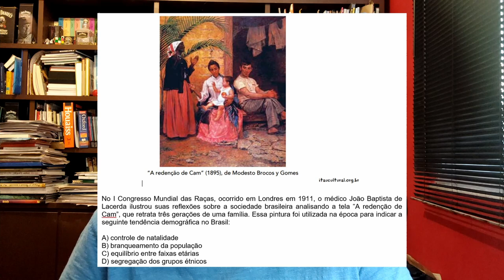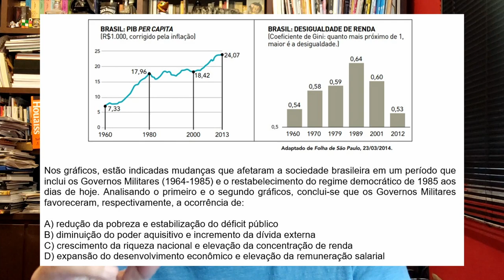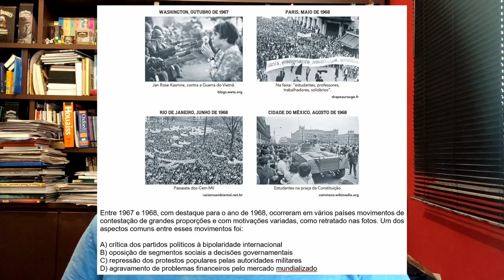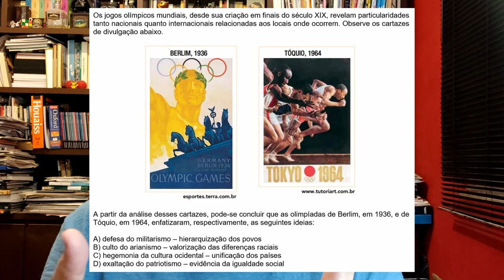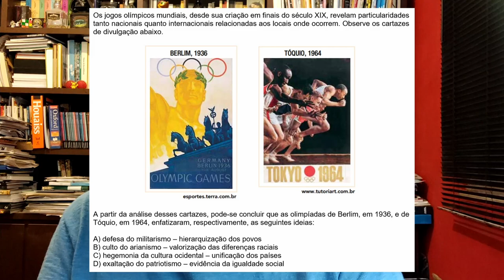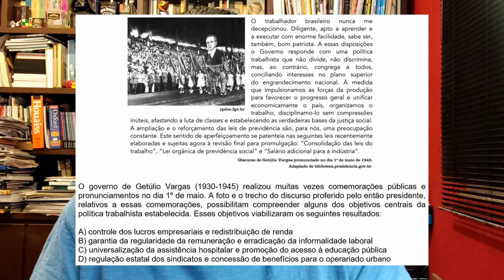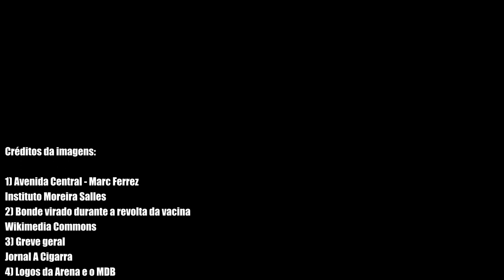5 Temas - História - UERJ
Nessa revisão com o professor Gabriel Silva, acompanhe os cinco conteúdos de História mais cobrados no vestibular da UERJ: República Velha (00:46), Ditadura Militar (13:01), Guerra Fria (18:59), Nazifascismo (27:01) e Era Vargas (34:26).